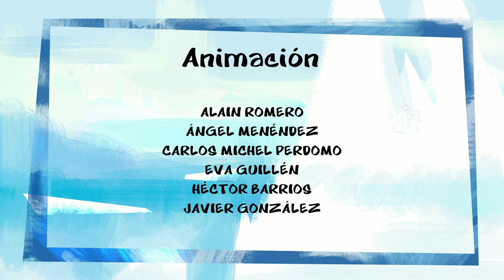Fábulas (Cap. 5)